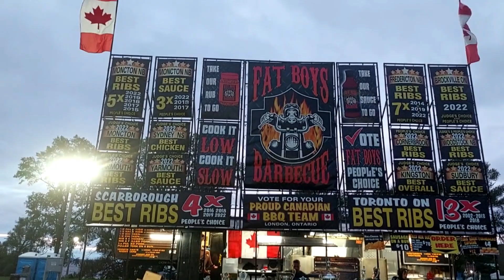Pork ribs recipe Ribfest Свиные ребра в духовке рецепт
Вкуснейшие ребра, запеченые в духовке!
Соус:
Вуйстерский соус — 1 ст.л (можно не добавлять или заменить на бальзамический уксус)
Соус Барбикю ( у нас Копченый) — 3 ст.л
Соль — 2 шепотки
Перец — 1-2 щепотки
Ребра смазать соусом с двух сторон и запекать под фольгой при 180С 60 минут. Снять фольгу и влючить гриль. Смазать соусом снова с обеих сторон и запекать по 10 минут скаждой стороны. Приятного аппетита! Это ОООчень вкусно))

Delicious ribs baked in the oven!
Sauce ingredients:
Barbecue sauce (we have Smoked flavour) - 3 tb. sp
Mustard - 2 tb.sp
Honey – 1 tb. sp
Vinegar - 1 tb.sp
Two pinches of salt
1-2 pinches of black pepper

Chapters
0:00 Посещаем Реберный Фестиваль 2023
1:21 Составляющие для соуса
2:27 Процесс приготовления
4:00 Вкуснейший результат — притяного аппетита!